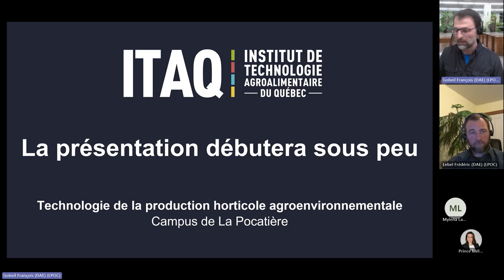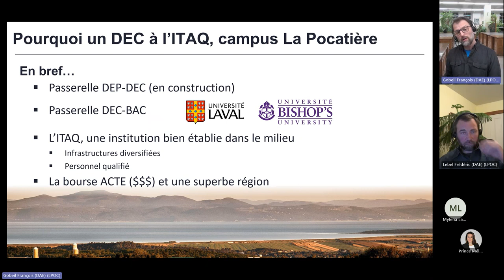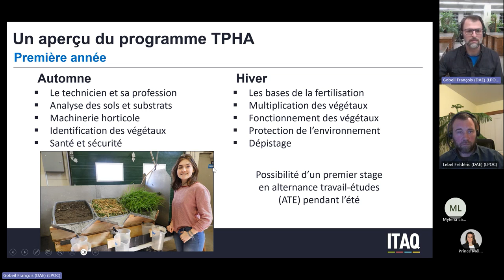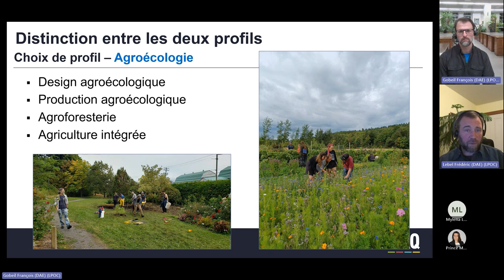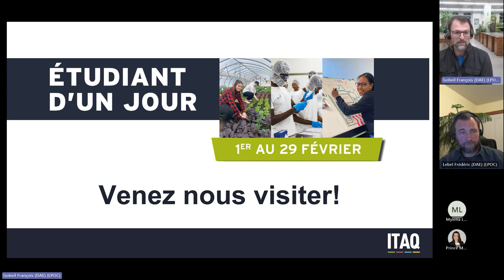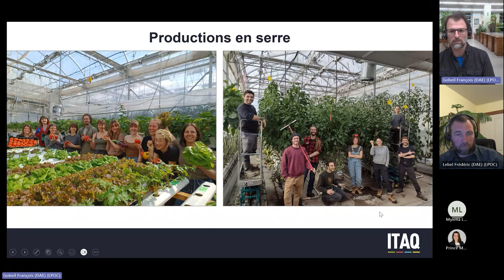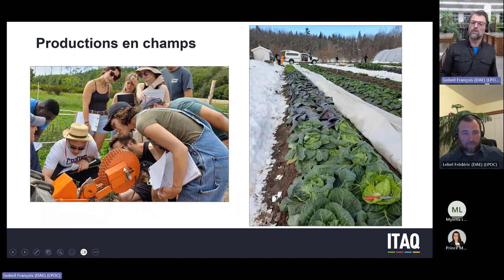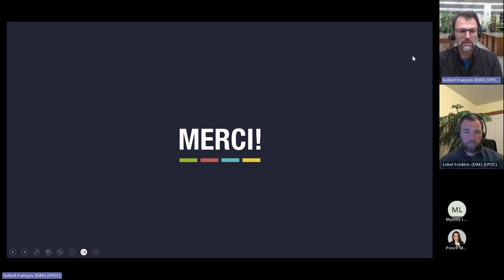Webinaire: Programme Technologie de la production horticole agroenvironnementale (TPHA)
Le 8 février 2024, l'ITAQ a tenu une soirée d'information virtuelle pour faire découvrir le programme Technologie de la production horticole agroenvironnementale (TPHA) du campus de La Pocatière.